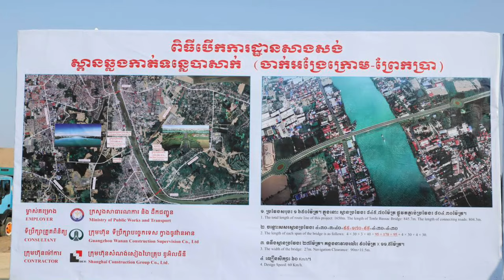សម្តេចធិបតី ស្នើឲ្យអភិបាលក្រុងភ្នំពេញ សិក្សាផ្លូវតភ្ជាប់ពីស្ពានព្រែកប្រា ទៅកាន់ផ្លូវជាតិលេខ១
Samdech Prime Minister Hun Manet, Prime Minister of the Kingdom of Cambodia, requested the Governor of Phnom Penh to study the possibility of constructing a road connecting the Prek Prachak Angre Krom Bridge to National Road No. 1.

He said this at the groundbreaking ceremony for the construction of the Prek Pra-Chak Angre Krom Bridge and the connecting road under a concessional loan from the Government of the People's Republic of China on February 19, 2024.

Samdech said that the mayor must study and discuss with private landowners to prepare to build a road connecting Prek Pra to National Road No. 1, which will help increase land prices and development in that area. .

Samdech President Hun Manet added that the Royal Government has no plans to move Phnom Penh to any area, we have already moved Phnom Penh many times, but Samdech requested a study on the construction project of Mono Rail on the ring road. Build subways, study and build more infrastructure.

According to the Chinese construction company, the project to build the Tonle Bassac Bridge (Chak Angre Krom, Prek Pra) is a project connected to Chhun Kong Boulevard by the Royal Government of Cambodia. The forward direction of Chhun Kong Blvd., which is under construction, is from west to east, passing Samdech Techo Hun Sen Blvd., crossing National Road 2, National Road 110 and National Road 1.

The new bridge project connects Samdech Techo Hun Sen Blvd. and other major roads via Chhun Kong Blvd., which will improve the surrounding road network and ease current traffic congestion when crossing the Bassac River.

"The construction of this bridge project has contributed to the development of both sides of the Bassac River to promote quality development and urbanization in the region and is very important for the economic development of the region," the source said.

Meanwhile, the areas that have benefited the most from this project are the southern part of Phnom Penh, Takhmao City and the new Phnom Penh International Airport.

Currently, construction and development of project areas is booming as the population grows rapidly, but construction of transport infrastructure is still slow.

In addition, the Chak Angre Krom-Prek Pra bridge will serve as the key to good local development for the region by strengthening the economic development support along the route of the above project, and is also very important for promoting economic development, transportation. Transportation and tourism for Phnom Penh and Cambodia as a whole.

-ក្របខណ្ឌ និងការប្រលងក្រសួងសាធារណការ និងដឹកជញ្ជូន Ministry of public works and Transport